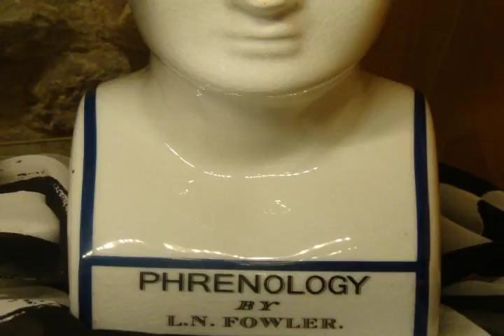Universidad de Salamanca Cuadros y Música